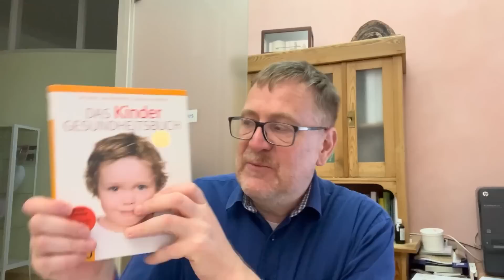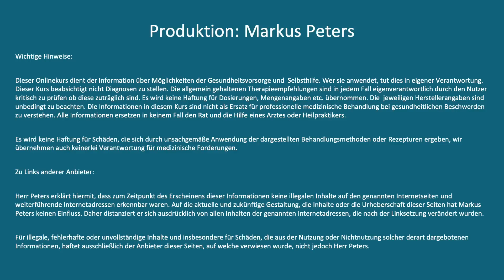drohender Medikamentenmangel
❤️ Nahrungsergänzungsmittel ❤️

❤️ Haushalt & Kosmetik ❤️

❤️ Gesundheitshelfer ❤️